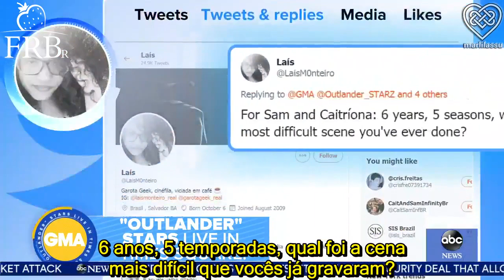Outlander 5.T - Sam Heughan e Caitriona Balfe no Good Morning America LEG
Outlander 5.T - Sam Heughan e Caitriona Balfe participam de Good Morning America, falando sobre a 5. temporada e com um pequeno trecho inédito d primeiro episódio.